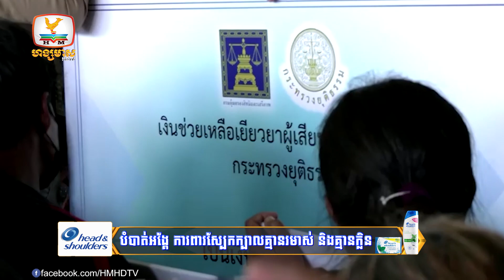កុំចង់ដកពុកមាត់ខ្លា! អ៊ុយក្រែនទក់សាច់ ក្រោយរុស្ស៊ីបាញ់ ស្រោចមីស៊ីលសងសឹក | Flash News(11-10-2022)3PM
▪️ កុំចង់ដកពុកមាត់ខ្លា!  អ៊ុយក្រែនទក់សាច់ ក្រោយរុស្ស៊ីបាញ់ ស្រោចមីស៊ីលសងសឹក
▪️ បេឡារុសលែងលាក់លៀម! ប្រកាសឲ្យទ័ពរុស្ស៊ីឈរជើងក្នុងទឹកដីខ្លួនពេញទី
▪️ ប្រធានាធិបតីកូរ៉េខាងត្បូង៖ កូរ៉េខាងជើងមិនទទួលបានអ្វីទេពីអាវុធនុយក្លេអ៊ែរ
▪️ នាយករដ្ឋមន្ត្រីថៃបញ្ជាឲ្យរឹតបន្តឹងការគ្រប់គ្រងអាវុធនិងបង្ក្រាបគ្រឿងញៀន
▪️ ព្យុះ Julia  ផ្តាច់ជីវិត២៥នាក់ នៅអាមេរិកកណ្តាល ខណៈប្តូរទិសទៅម៉ិកស៊ិក